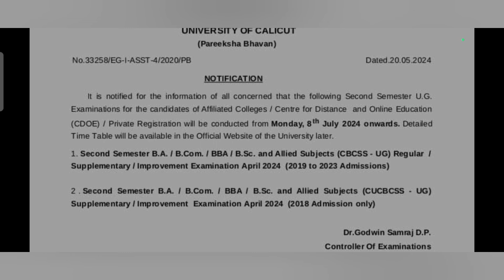2nd Semester Exam